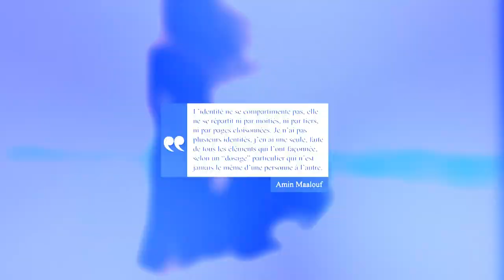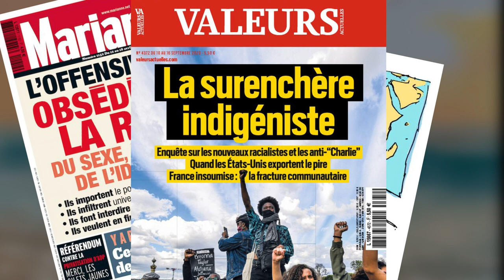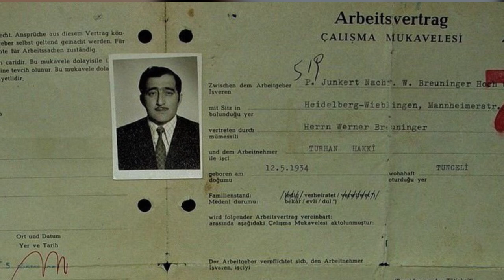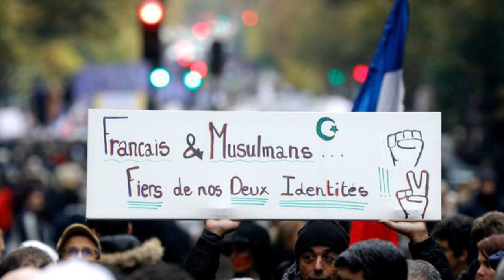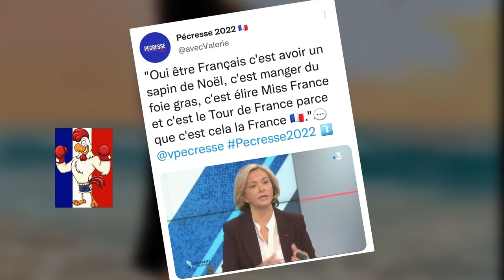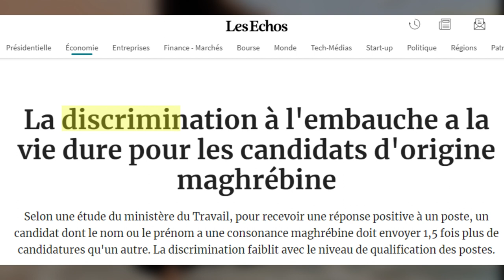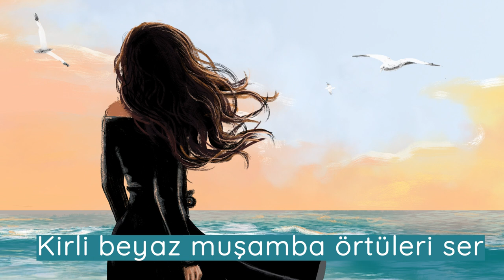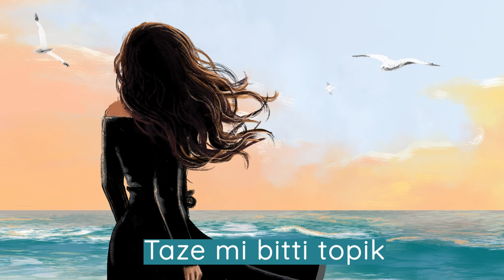Etre enfant d'immigrés en France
"Etranger mineur né en France". C'est le statut de tout enfant né en France de parents immigrés. Ces enfants grandissent et se construisent à la frontière de deux cultures dans un pays qui n’a pas toujours su leur parler.

🎧 MUSIQUES

💡 LECTURES

Amin Maalouf, “Les Identités Meurtrières”
Andrea Rea, Maryse Tripier, “Sociologie de l’immigration”
Samin Akgönül, “La Turquie "nouvelle" et les Franco-Turcs”